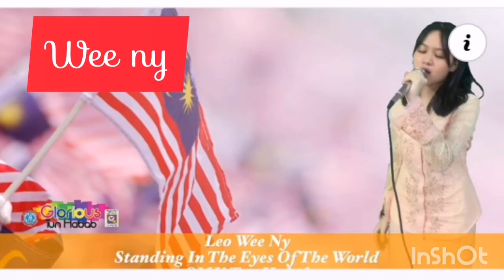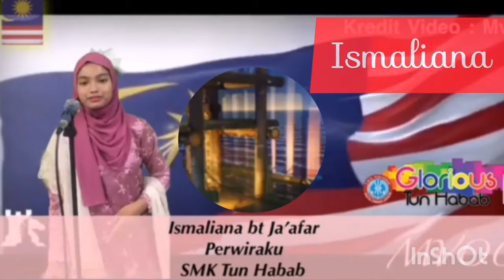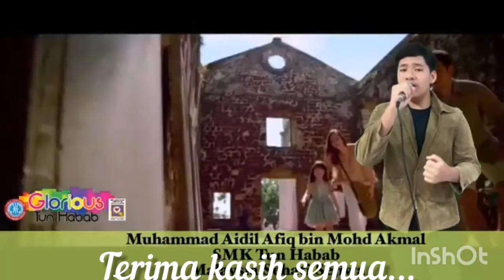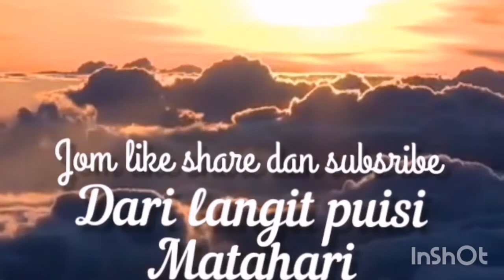TAHNIAH SUARA EMAS MERDEKA ONLINE NEGERI JOHOR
Dari langit puisi matahari